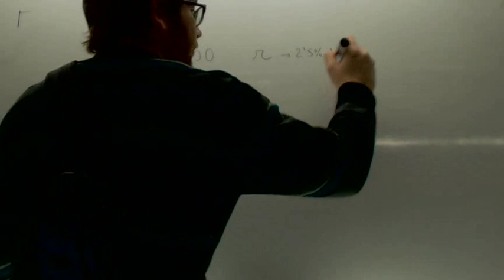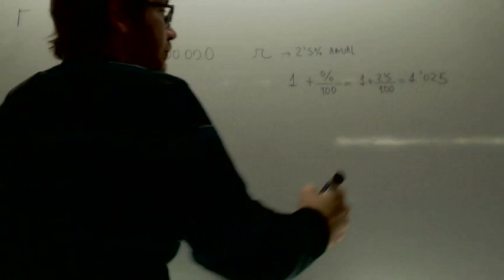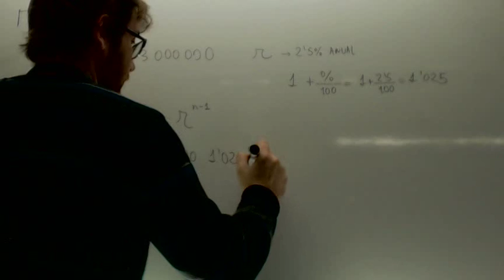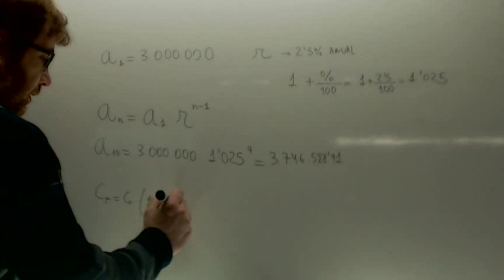Problemas progresion geometrica 01 Matematicas 3º ESO Academia Usero Estepona